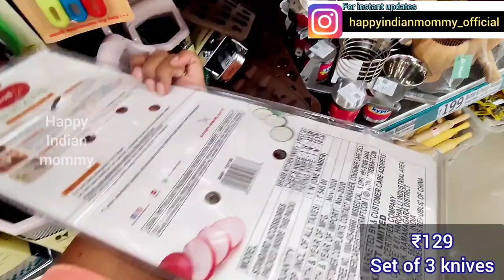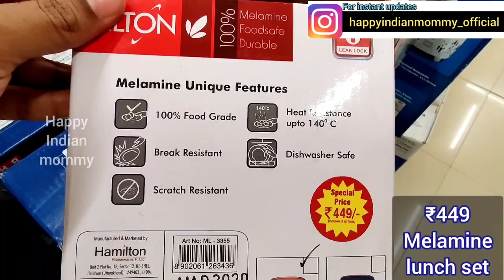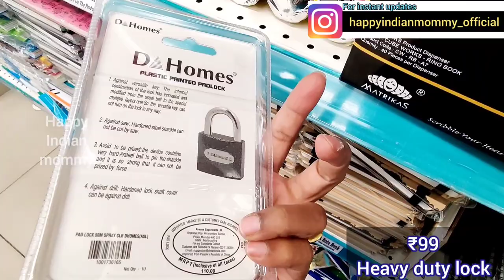Dmart many unique & useful household & kitchen products @ affordable prices, clothing, latest offers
Dmart,
Off Bommasandra Village Attibele Hobil, Essel Towers at sy no 38, Anekal Taluk BOMMASANDRA, Banglore, 562107

Dmart
dmart
Dmart latest tour
Dmart organisers
Dmart kitchen products
Dmart haul
dmart tour
dmart stationary
dmart glass
dmart clothing
dmart cheap offers
best offers
kitchen organization
cheap kitchen products
cheap organisers
Reliance Smart
latest haul
dmart ceramic
Super 99
Market 99
Reliance fresh
Latest offers
Super markets
latest kitchen
space saving containers
storage baskets
kitchen gadgets
shopping vlog
Kitchen gadgets
kitchen storage containers
baskets
crockery
online shopping
flipkart
alibaba
Amazon latest kitchen
unique kitchen-ware
smart organisers
Smart kitchen products
home centre
home center
Amazon sale
Spar kitchen
Spar organisers
Spar stainless steel products
Spar offers